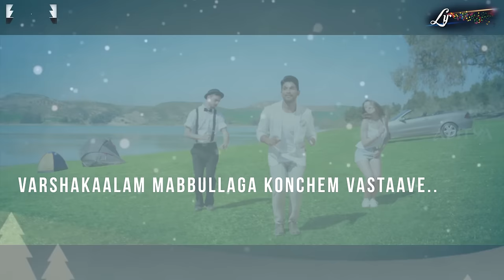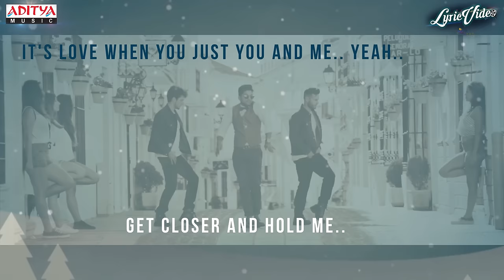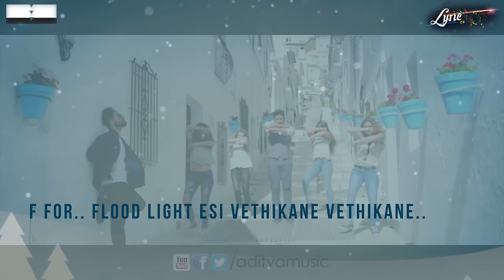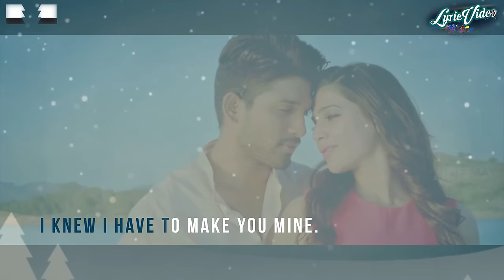Seethakaalam Video Song With Lyrics II S/O Satyamurthy Songs II Allu Arjun, Samantha, Nithya Menon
Watch & Enjoy Seethakaalam Video song with Lyrics from S/0 Satyamurthy Movie Starring Allu Arjun,Samantha.

Song Name: Seethakaalam
Movie Name: S/o Satyamurthy
Banner: Haarika & Hassine Creations
Producer: S.Radha Krishna
Director: Trivikram
Cast: Allu Arjun,Samantha, Nithya Menon
Lyrics : Sri Mani
Singer : Yazin Nizar